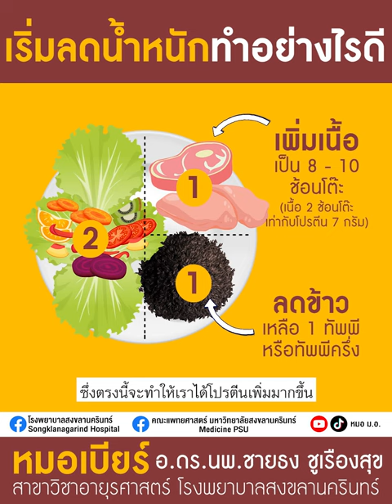How to เริ่มลดน้ำหนัก ฉบับผู้เริ่มต้น!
หากว่าใครกำลังจะลดน้ำหนักโปรดยกมือขึ้น!
นี่เลยหมอ ม.อ. ได้ขอคำแนะนำจากหมอเบียร์
มาให้คนที่อยากเริ่มลดน้ำหนัก แต่ไม่รู้จะเริ่มยังไงดีให้แล้ว
เริ่มลดยังไงดีล่ะ คลิกเข้าไปฟังคำแนะนำจากหมอเบียร์กันเล๊ย!